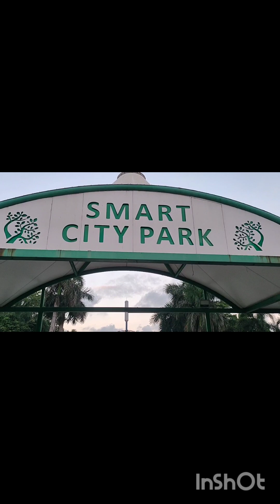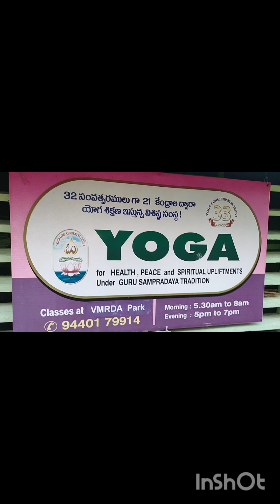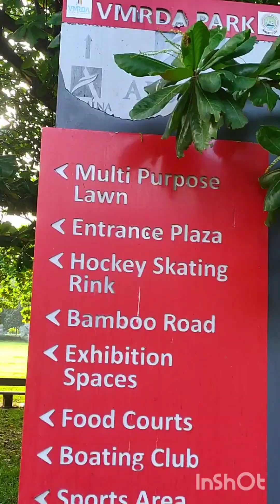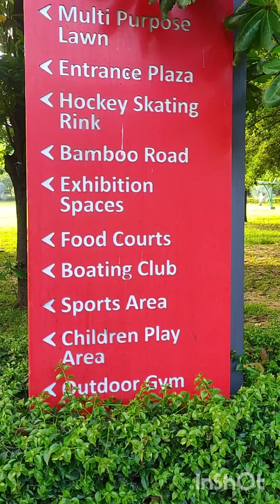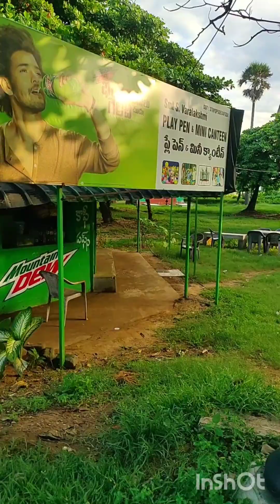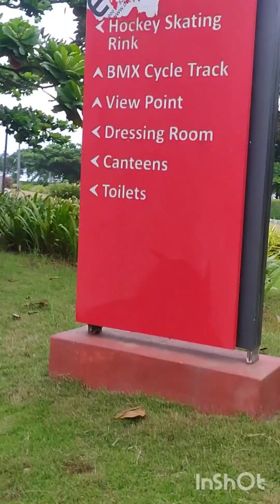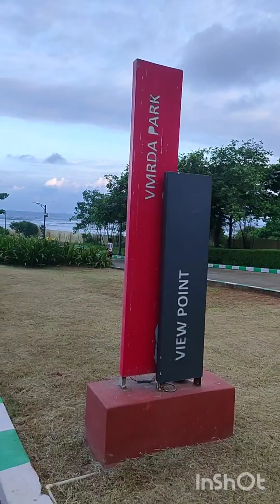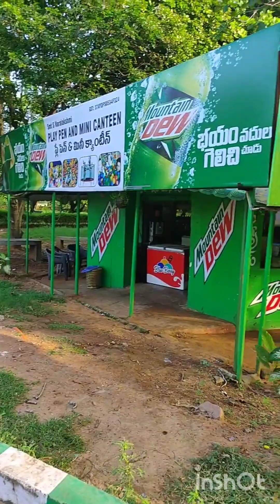## విశాఖపట్నం లో వుడా పార్క్ చూద్దాం రండి ##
UDA PARK